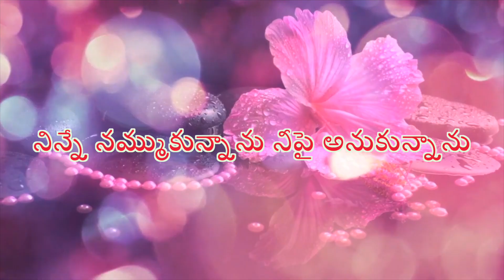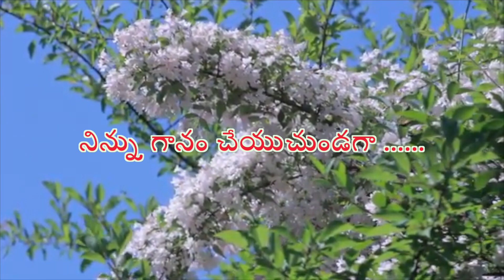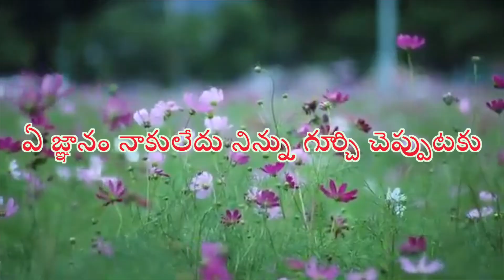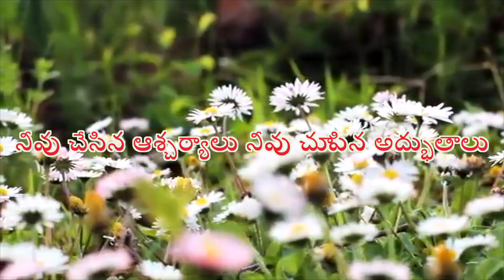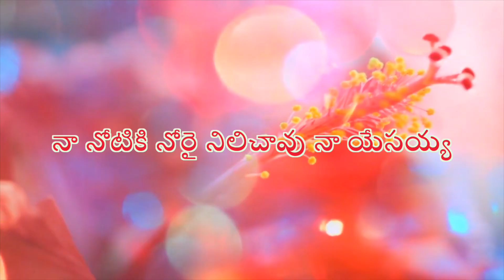ఏ రాగం నాకు రాదు || e ragam naku radu telugu christain song||philip boosi songs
ఏ రాగం నాకు రాకపోయినా ,ఏ జ్ఞానం లేకపోయినా
నీవు నాకై చేసిన త్యాగం ,నీకు నాకు చూపిన కృపను
పాటగా మర్చి నిన్ను ఘనపరుస్తాను యేసయ్య ... ఆమెన్
రచన:  ఫిలిప్ బూసి
గానం :ఐశ్వర్య నైసిల్
సంగీతం :నైసిల్.కె.కె
ఎడిటింగ్ :ఫిలిప్ బూసి